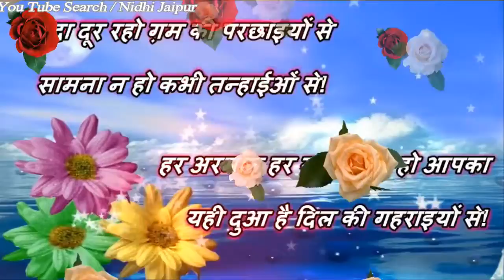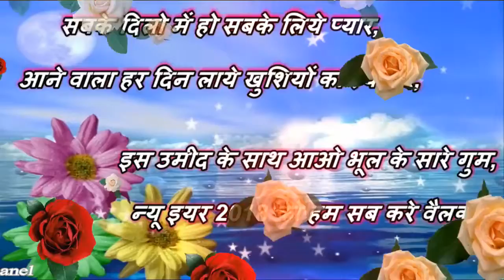Happy New Year 2018 Video Wishes By STT, Whatsapp Image Greeting Card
Best happy new year 2018 gif, Happy new year, happy new year song, happy new year for friends, happy new year 2018 wallpaper, happy new year full movie on daily motion UAE,